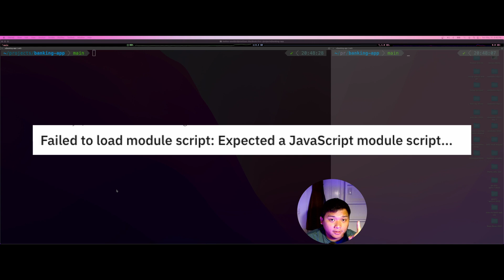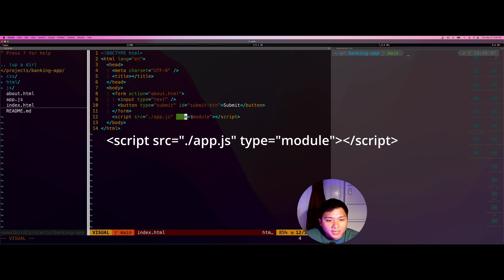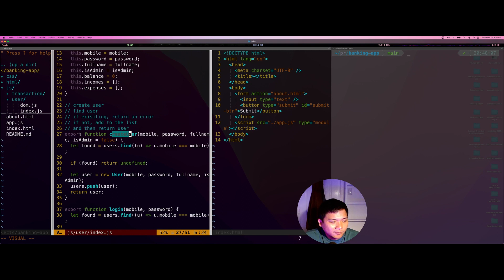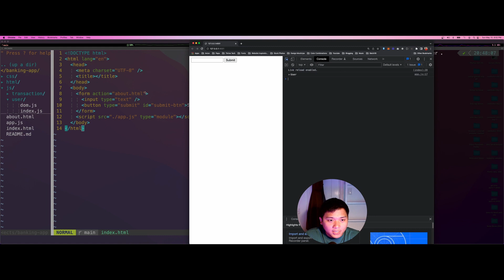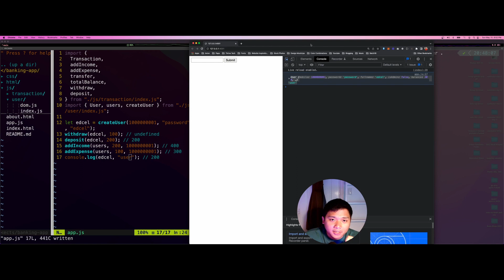How to Fix Failed to load module script | PAUGRAMMING TIPS | Vlog #10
In this video, I will tackle about How to fix: Failed to load module script: Expected a javascript module script...
Uncaught SyntaxError: Cannot use import statement outside a module when importing ECMAScript 6

👍  LIKE - If I made your day ☀️
✉️  COMMENT - To request some lesson or other stuff you want to learn.
🗣  SHARE - To reach out to other aspiring web developers.

💯  Help us to reach the 100k subscriber mark before the end of the year. This will help me to reach out to aspiring developers to pursue their dreams to become a coder/programmer by providing tools they need (e.g. ipad, laptop, online tools etc.) as much as I can. Thanks a lot and I really appreciate it.

🗣 Socials